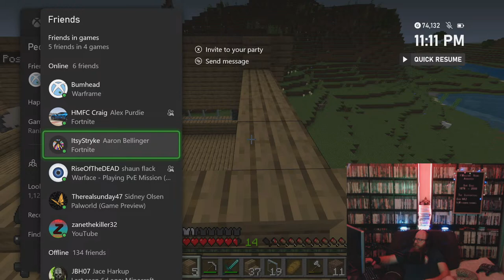Welcome to Helgiville - Minecraft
Time to start a new community village! Join as we build, explore, farm, and mine.

And always remember to be chill, be kind, and don't kill the bees!